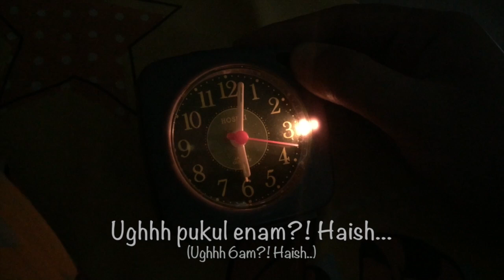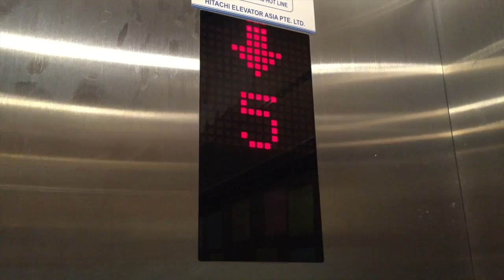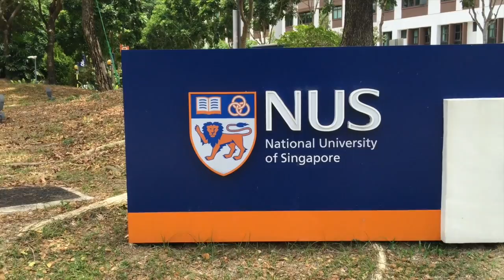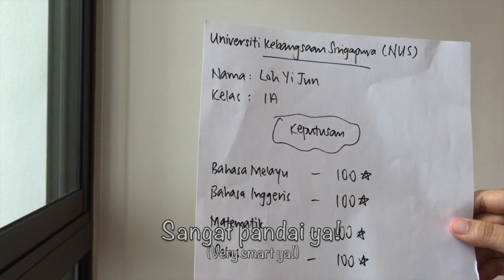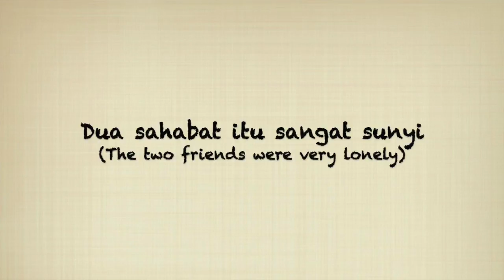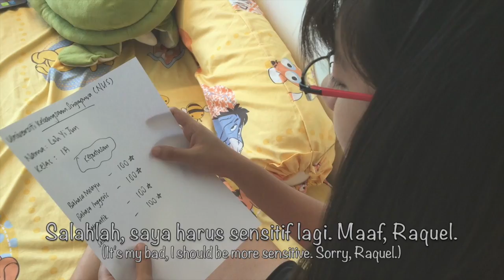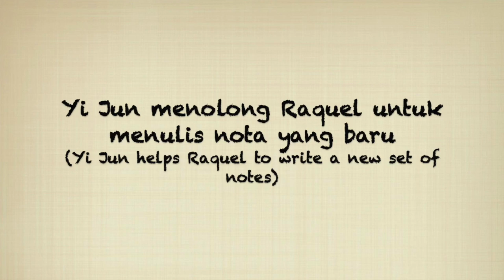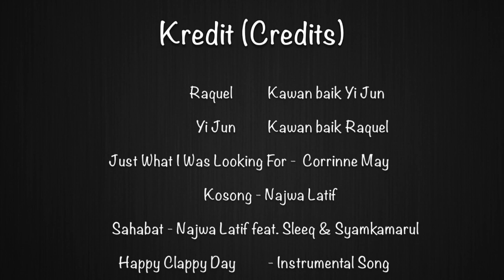Pengalaman yang terbaik (Best experience) - NUS LAM3201 - Malay 3 :)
A video by Raquel and Yi Jun for our NUS LAM3201 - MALAY 3 module :)

The Best Experience - plot: falling out with our best friend, but knowing that deep down, we still care for each other!